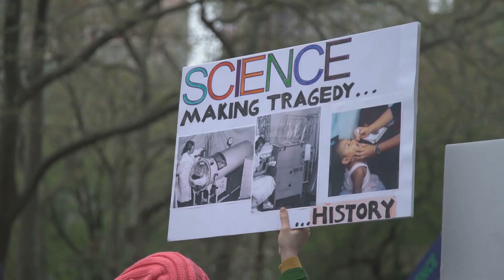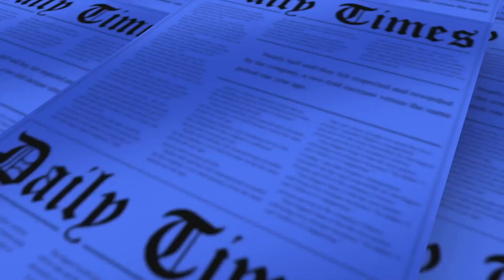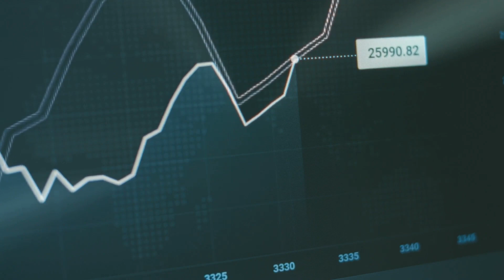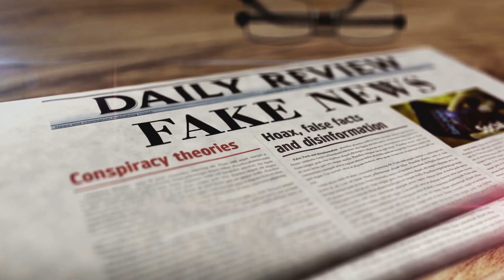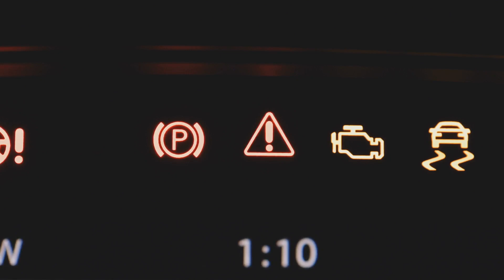Scorpio RUINED This Car Company?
Did the Scorpio ruin this car company? Find out in this video as we discuss the impact of the Scorpio on the automotive industry.